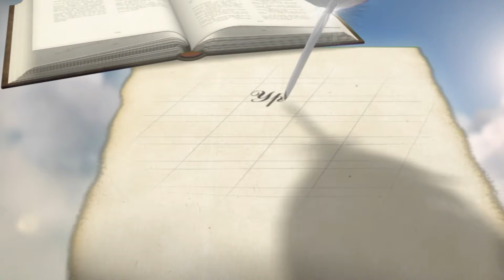Молитвы на кресте | Уроки ЧистоПисания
Молитвы на кресте, Уроки ЧистоПисания, Сергей Санников
Вечеря Господня, Трапеза Господня, Хлебопреломление, Евхаристия, Причастие